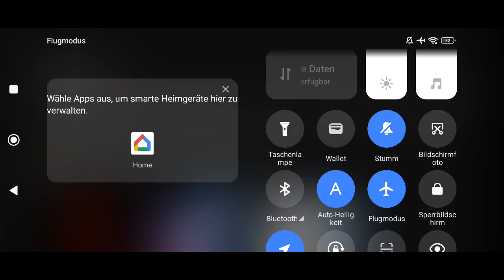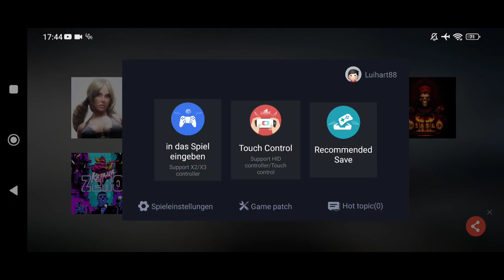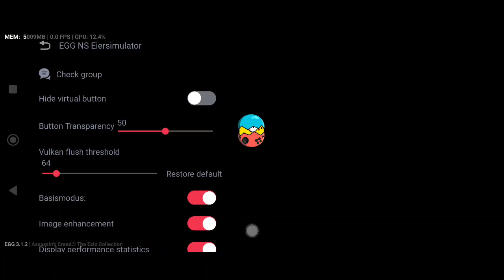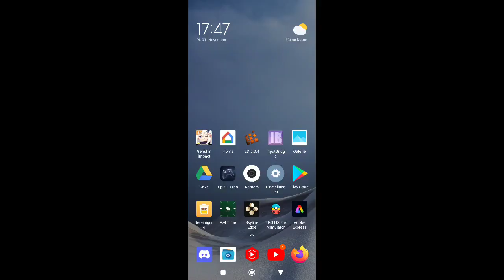Skyline Edge V6 & Egg NS 3.1.2 - Assassin's Creed Ezio Collection/ FAIL/ SD8Gen1 Poco F4 GT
Game is Not playable at all. black Screen in Skyline and Crash on Egg NS

*No Game Link or Skyline Edge apk will be shared!